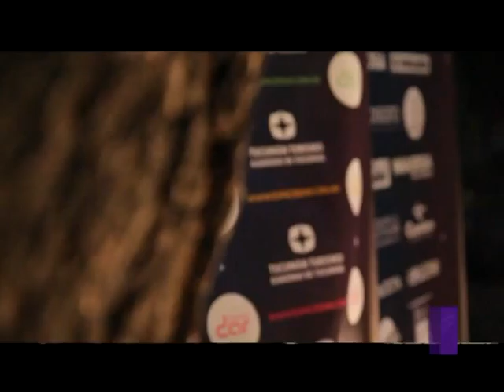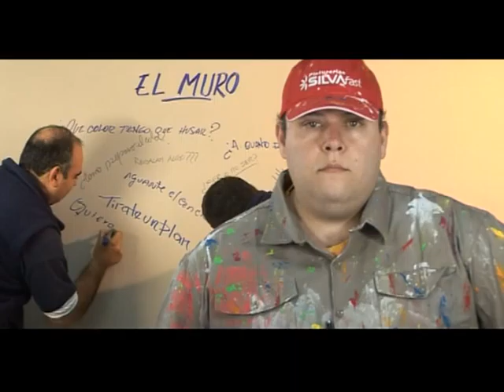01 Showon 540